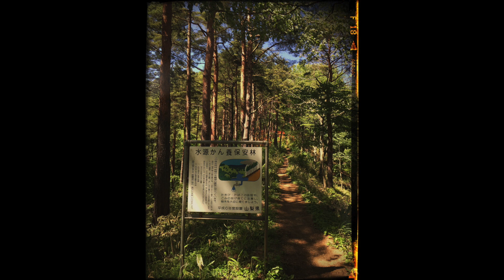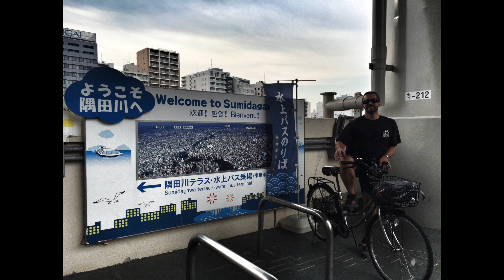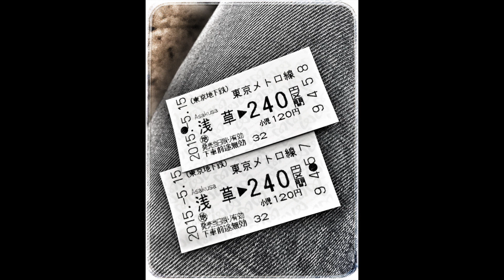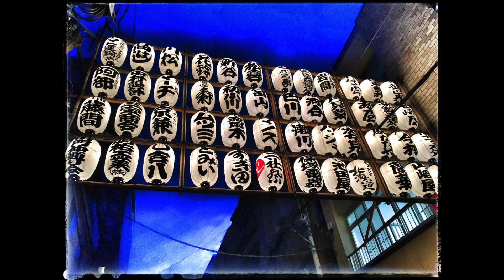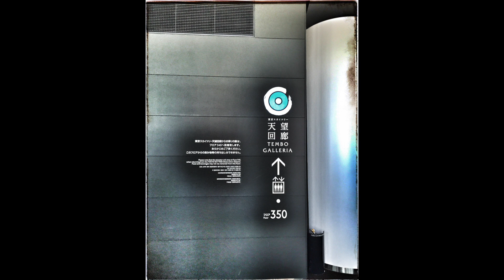Le Japon en amoureux 1st time HD 1080p